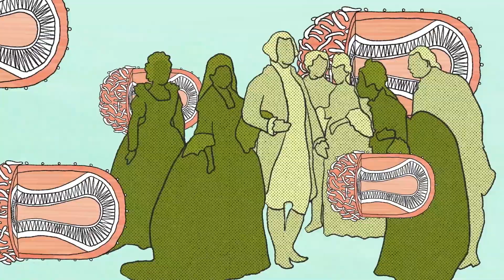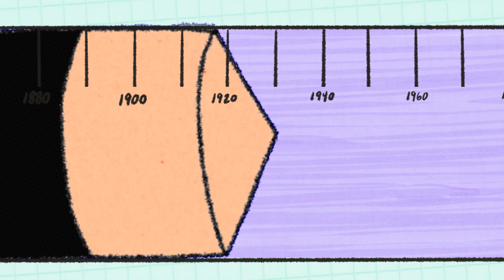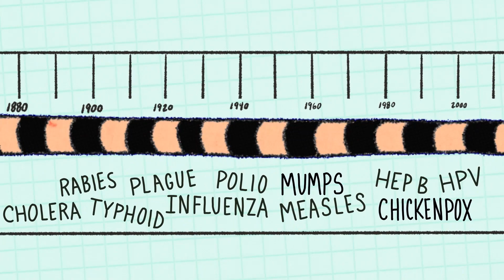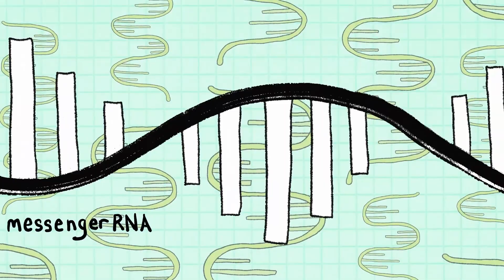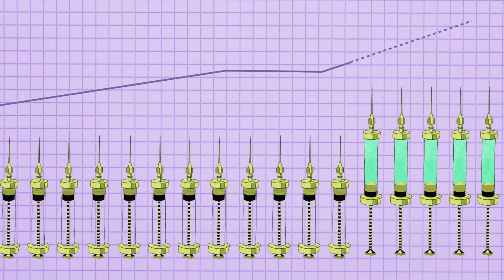What Are Vaccines and How Do They Work?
Vaccines are one of humanity’s greatest triumphs, and now save more lives than any other medical procedure. Before the COVID-19 pandemic, vaccines were mostly deployed against viruses that had plagued humans for centuries, such as measles and smallpox. By the time COVID-19 struck, researchers had been working on a new type of vaccine—a messenger RNA or mRNA vaccine—for decades.

What does George Washington have to do with vaccines? Watch this video to discover how fighting infectious disease helped win the American Revolution. People all over the world have been using antiviral technologies for centuries. The COVID-19 mRNA vaccines drew on decades of knowledge and research for their development.

For more about the science of viruses and vaccines, visit the American Museum of Natural History’s COVID-19 resource hub

Created with the support of the City of New York Department of Health and Mental Hygiene.

Generous support for the COVID-19 Resource Hub and its related teacher professional development programs has been provided by the Irma and Paul Milstein Family.

SOURCES:
Ball, Philip. “The Lightning-Fast Quest for Covid Vaccines — and What It Means for Other Diseases.” Nature, vol. 589, no. 7840, 2020, pp. 16–18.,

“Barney Graham, M.D., Ph.D..” National Institute of Allergy and Infectious Diseases, U.S. Department of Health and Human Services, 23 July 2020,

Becker, Ann M. “Smallpox in Washington's Army: Strategic Implications of the Disease during the American Revolutionary War.” The Journal of Military History, vol. 68, no. 2, 2004, pp. 381–430.,

Biss, Eula. On Immunity: An Inoculation. Graywolf Press, 2014.

Chakraborty, Arup, and Andrey S. Shaw. Viruses, Pandemics, and Immunity. The MIT Press, 2021.

DeSalle, Rob. Epidemic!: The World of Infectious Disease. The New Press, 1999.

Duffy, John. “Smallpox and the Indians In the American Colonies.” Bulletin of the History of Medicine, vol. 25, no. 4, 1951, pp. 324–341.

Fenn, Elizabeth A. “Biological Warfare in Eighteenth-Century North America: Beyond Jeffery Amherst.” The Journal of American History, vol. 86, no. 4, 2000, pp. 1552–80. Crossref, doi:10.2307/2567577.

“History of Vaccine Development.” Vaccine Safety Basics, World Health Organization, 2013,

Lowe, Derek. “A Malaria Vaccine Candidate.” Science, 1 Mar. 2021, Accessed 9 Nov. 2021.

Mitchell, Elise A. “West Africans and the History of Smallpox Inoculation.” The Royal Society, 20 Oct. 2020, Accessed 9 Nov. 2021.

Moon, Nahm. “Covid-19 MRNA Vaccines: How Could Anything Developed This Quickly Be Safe?” University of Alabama at Birmingham, 25 May 2021, Accessed 9 Nov. 2021.

Riedel, Stefan. “Edward Jenner and the History of Smallpox and Vaccination.” Baylor University Medical Center Proceedings, vol. 18, no. 1, 2005, pp. 21–25.,

“Understanding MRNA COVID-19 Vaccines.” Centers for Disease Control and Prevention, Centers for Disease Control and Prevention, 2021,

Washington, George. “General Orders: Head-Quarters, New-York, August 1 to August 5.” Northern Illinois University Digital Library, 5 Aug. 1776, Accessed 9 Nov. 2021.

Washington, George. Received by William Shippen, Jr., Founders Online, National Archives, 6 Feb. 1777, Accessed 9 Nov. 2021.